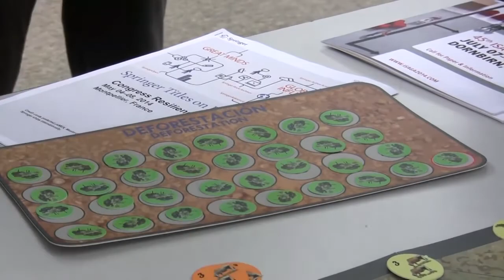Board game simulates decisions of forest stakeholders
Luis García Barrios, a senior researcher at Mexico's Colegio de la Frontera Sur, invented the Sierra Springs board game to simulate the behavior of farmers gaining access to a new plot of tropical forest.
He uses it to help players understand the dynamics at work in rural communities, but also to study decision-making on land use. This research led to a publication in the International Journal of the Commons

García Barrios demonstrated the game at the recent Resilience 2014 conference in Montpellier, France.